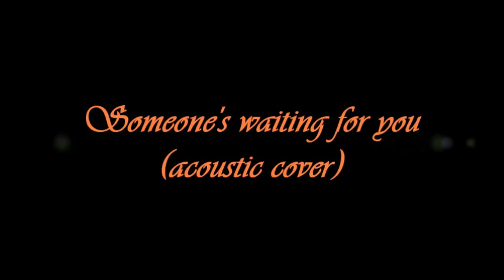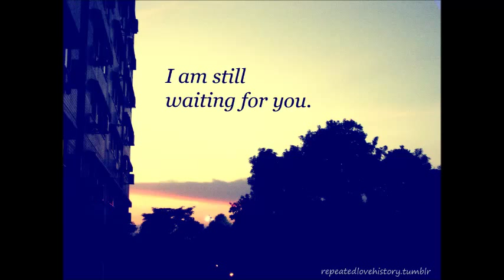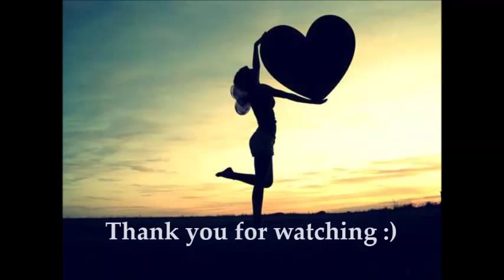Someone's Waiting For You - Lea Salonga (Acoustic Cover)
Summer 2012, A Dedication Song to Fr. Johan Dumandan:

Cover by Lea Lucero and Fr. Marical Marcs Castaneda (Guitarist)